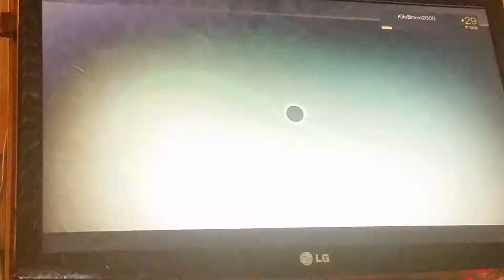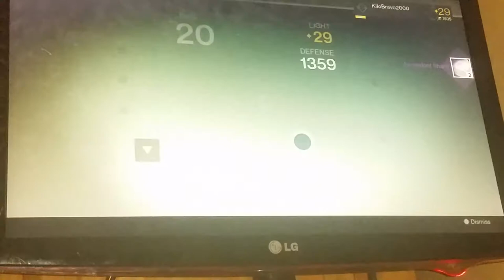Vault of glass